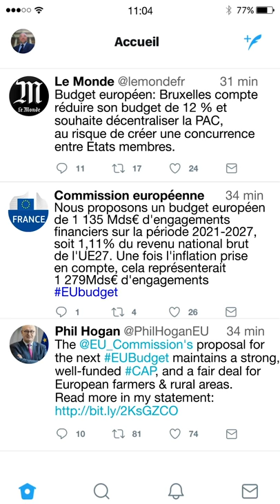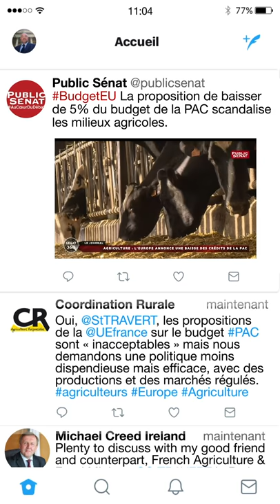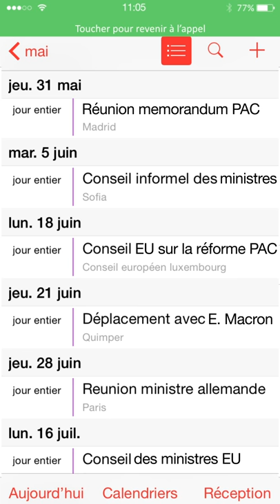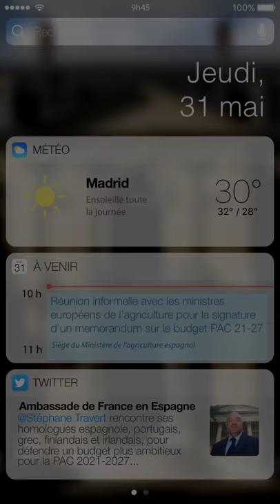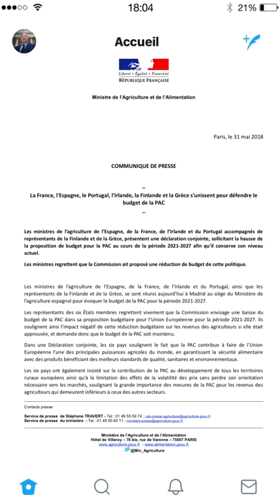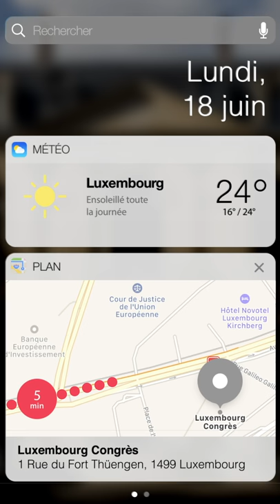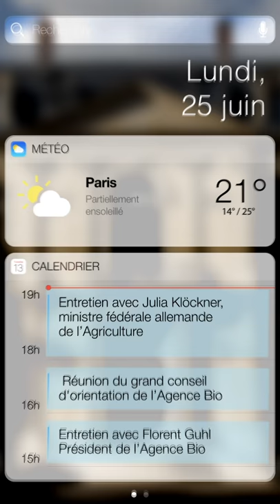[PacStory - Épisode 1] Dans le smartphone de Stéphane Travert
Comment la France négocie-elle la Politique Agricole Commune ? Pour le comprendre, entrez dans le smartphone du ministre de l'Agriculture et de l'Alimentation !
Une manière inédite de découvrir les enjeux d'une politique majeure de l'Union européenne.
Pour une meilleure expérience, regardez cet épisode sur votre smartphone.

- Retrouvez plus de reportages et de stories sur l'agriculture sur notre chaîne Alim'agri

Réalisation : Laura Lourdas, Paul Quentin @min_agriculture